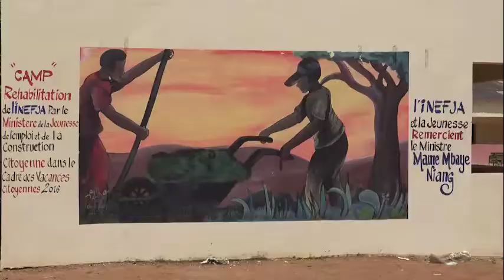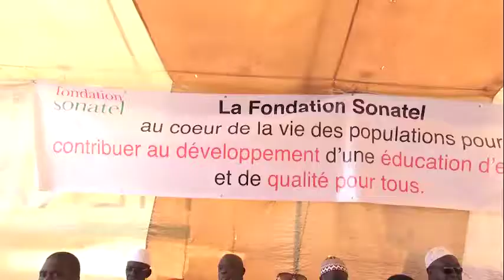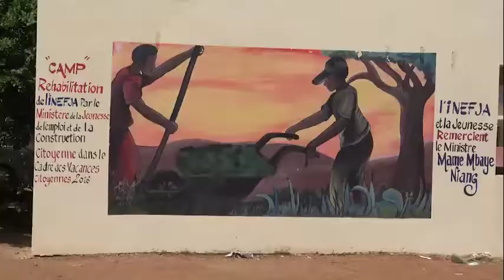Don de matériel à l'inefja de Thiès